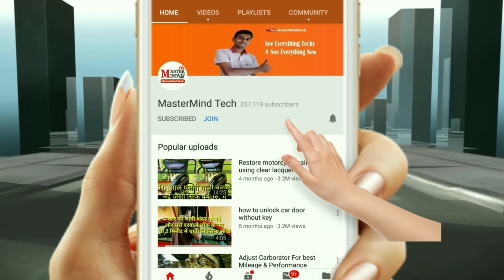air suction valve function in bikes || इसका क्या काम ??